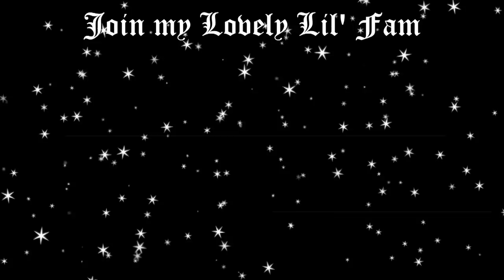MY UPDATED EVERYDAY MAKEUP ROUTINE feat: BROW & MAGNETIC LASH TUTORIAL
I am comin atcha today with my updated everyday makeup routine featuring a brow & magnetic lash tutorial! I am loving all of the products Im using right now and think you guys will too!
Everything I used is linked below!
I love you all endlessly!!! Until the next video, stay blessed & don't forget to live lovely :)
xoxo,
mandy

Join the Lovely Lil Fam!
-Listen to my NEW PODCAST: Living Lovely available on all streaming services!
- Follow my insane amount of instagrams:
main: @IAmAmandaLouise
podcast: @livinglovelypodcast
FITsta: @fabfitgals

all of me that doesn't make it to the main feed: @mandylouiseyt
-join my amazing facebook group: Amanda's Lovely Lil Fam
BE SURE TO ANSWER BOTH QUESTIONS OR I WILL NOT ACCEPT!!!

feel free to send me cute letters or whatever you want and I'll open them on my instagram story/ possibly a video!!!

@hypeandvice (on insta): AMANDAUCONN15
Princess Polly: "AMANDA"
Honey Bum: "ALXO"
CHIMI Eyewear: "AMANDALOUISE"
Peach Box: "amanda15"
WAVZWEAR: "ALOUISE15"
SheLove Wig: "SAVE20"

Vlog Camera: Sony a5100
Sit Down Video Camera: Canon EOS 70D
lens: EFS 18-55mm

Products Used:
Mario Badescu Rose Water
elf Poreless Putty Primer
L'OREAL Infallible 24 Hour Fresh Wear Foundation
Fenty Hydrating Formula
Fenty Matte Formula
Setting Powder
Bronzer1 (lightest)
Bronzer 2 (medium/deep)
Bronzer 3 (with shimmer)
Brow Pencil
Brow Gel
Setting Spray